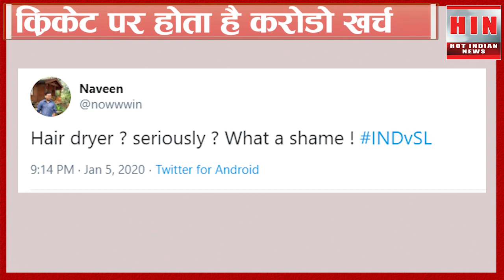पाकिस्तानी CRICKET FANS को मिला BCCI का मज़ाक उड़ाने का मौका | Ind vs SL t20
INDIA और PAKISTAN में CRICKET एक जंग की तरह खेला जाता है और जब भी दोनों और से cricket fans को मौका मिलता है , दोनों एक दूसरे का मज़ाक उड़ाने से भी बाज़ नहीं आते | GUWAHATI में खेले जा रहे IND vs SL T 20 मैच में बारिश का पानी सुखाने के लिए जो जुगाड़ किया गया, उसने PAK CRICKET fans को BCCI का मज़ाक उड़ाने का मौका दे दिया |

In the first t20 match between IND and SL in GUWAHATI, rain interrupted the play. But the way ground staff tried to dry the pitch was way funnier. Cricket fans all over the world made fun of this and especially BCCI. Watch video.

HOT INDIAN NEWS पर मिलती है आपको देश और दुनिया की एकदम सटीक और सही NEWS . हम हर खबर की करते हैं पूरी पड़ताल और हर एक खबर पर रहती है हमारी नज़र | हमारा मक़सद - केवल सच |

HOT INDIAN NEWS is an authentic news channel in your own Hindi language. Our motto - only truth. We do a lot of research to bring genuine and authentic news to you.

Cricket.
t20.
GUWAHATI.